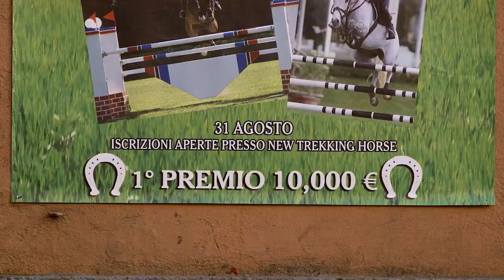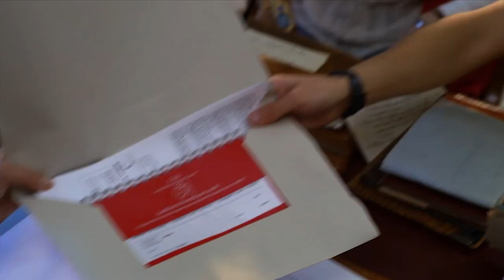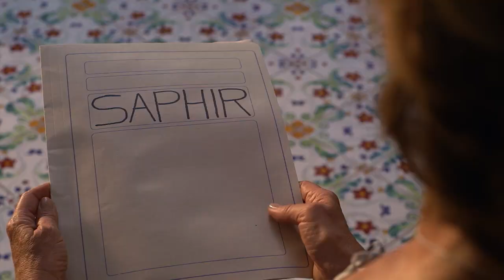2. sezon 🦄 bölümün en iyi anları - 11 - Mia ve ben - Mia and me 🦄 🌸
Centopia’nın sihirli dünyasına, Mia and Me YouTube Resmi kanalına hoş geldiniz! Hadi Mia,Yuko, Mo, Pan Phuddle, Onchao  ve TV dizinin diğer tüm karakterleri ile tanışın! Elflere katılın ve  tekboynuzlarla   Panthea, Gargona ve  Munculus askerlerini yenin!  Animasyon klipleri, fragman ve özel videoları izleyin ve interaktif oyunlarla eğlencenin tadını çıkarın…. Mia’nın dünyasına girmek için sadece burayı tıklamanız yeterli!